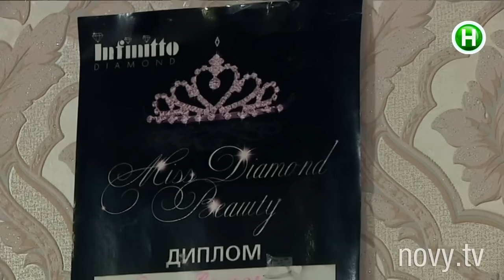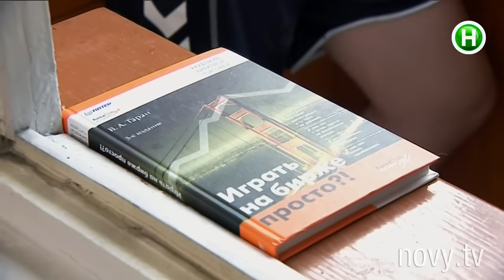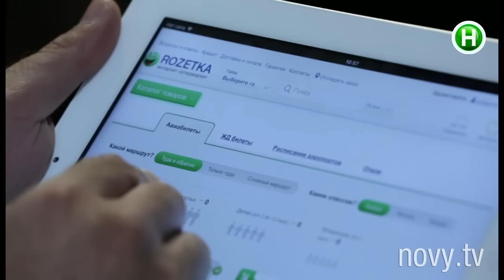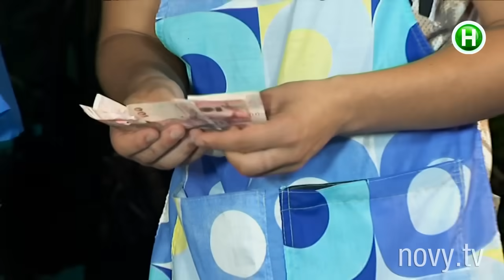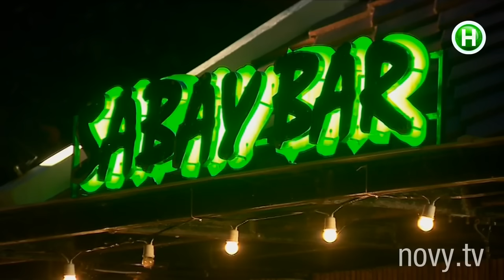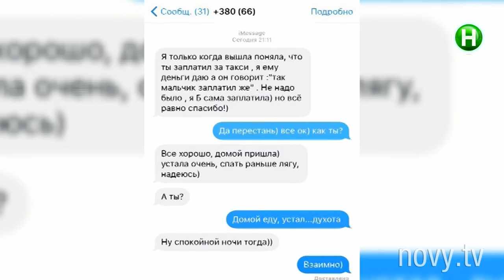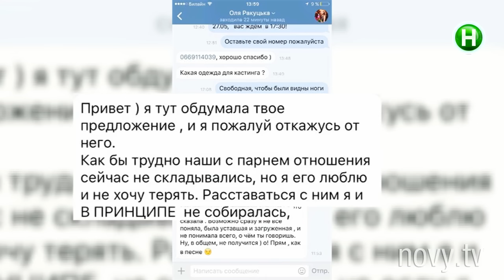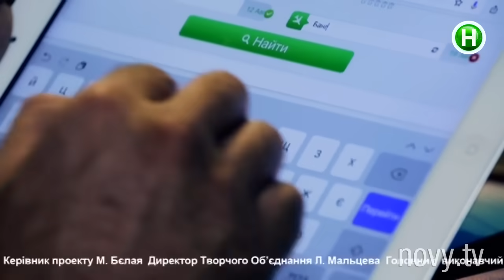Кохання на виживання - Випуск 7 – 06.10.2016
Кастинги до нового сезону відкрито! Анкета на сайті

Оля і Едем - одна з найскандальніших пар на реаліті. Через запальний характер темпераментного кримського татарина і невміння поступатися в суперечці норовливої ​​красуні з Луцька, закохані постійно сваряться. Амбітна 19-річна Оля, яка мріє побудувати кар'єру в шоу-бізнесі, встигає вчитися, працювати і ходити по численних кастингах. Едем поки не прагне будувати свою кар'єру. Зате, на відміну від своєї обраниці, вже готовий перейти на наступний етап відносин і створити сім'ю. Вихований за суворими мусульманськими звичаями, Едем вимагає від своєї дівчини хазяйновитості і слухняності. Але, на думку майбутньої зірки Олі, стояти біля плити або займатися прибиранням - негідне заняття.